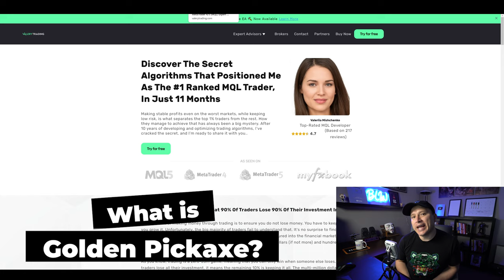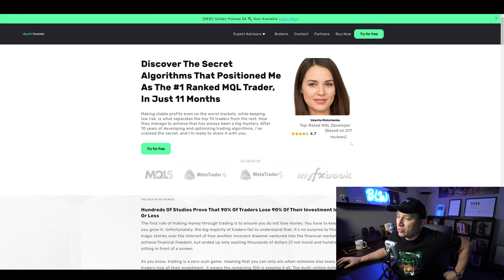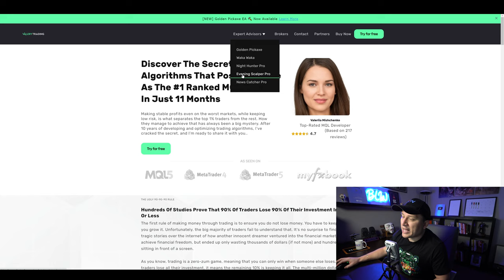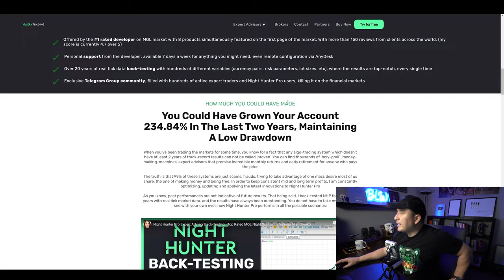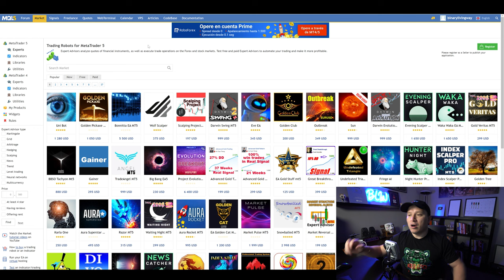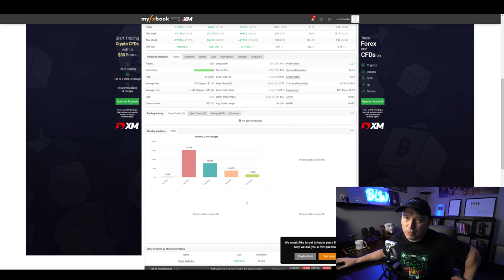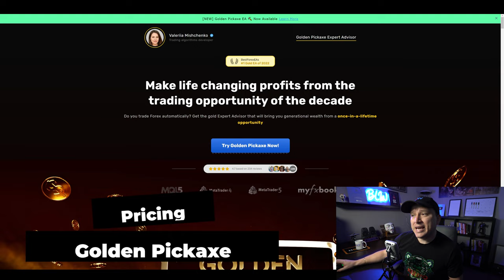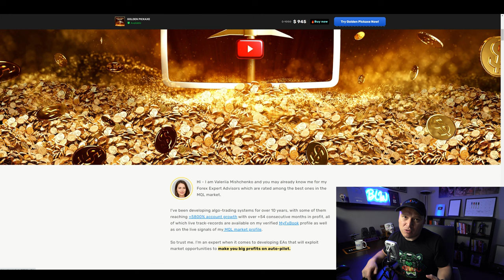😱🤑HACKING TOOL To Trade GOLD Like an Expert?💵💰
Timecodes
0:00 Intro
1:26 What is Golden Pickaxe?
2:15 Who is Valeria Mishchenko
4:16 MQL5 Top Products
5:47 Golden Pickaxe MyFxBook
6:52 How Much PROFIT Can WE Make?
7:39 Pricing